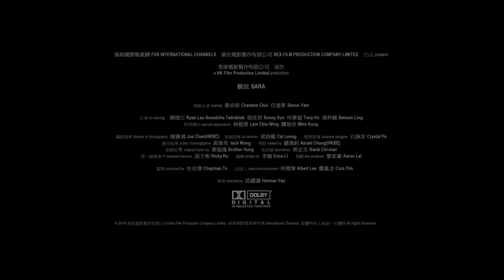Sara 2015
The Film "SARA" is the work of coordinating service the foreign movie filming in Thailand of Retina Film Production Co., Ltd.